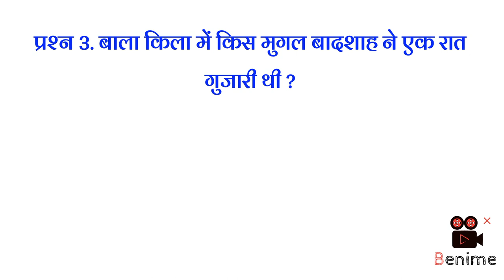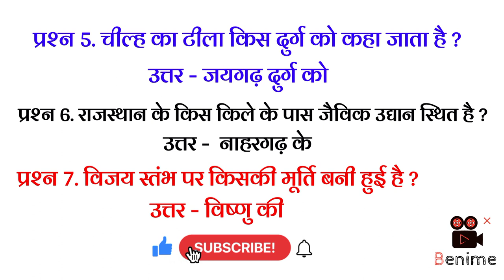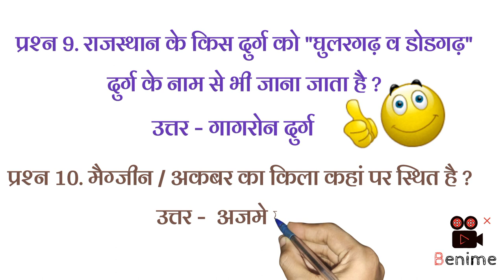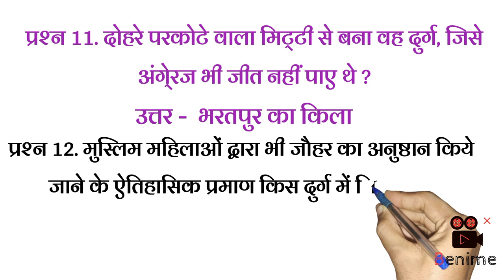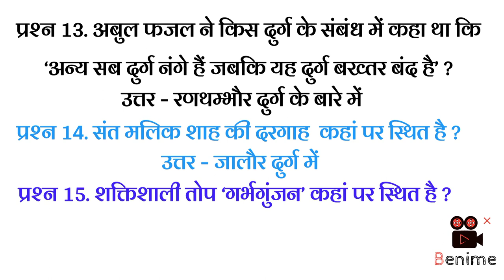Rajasthan gk question | Top imp gk quiz | All exam Review | Smart Raj Gk